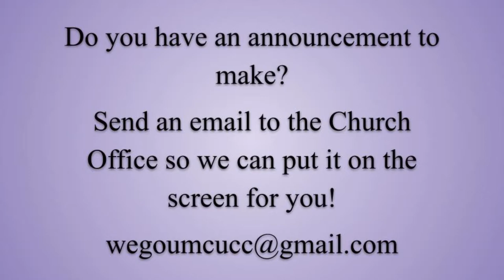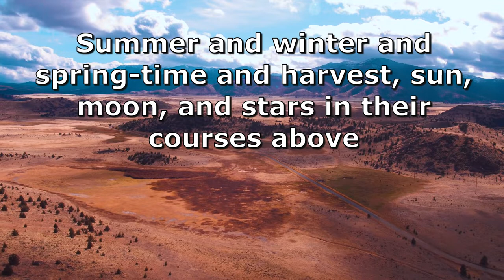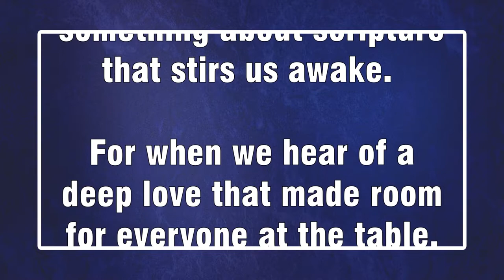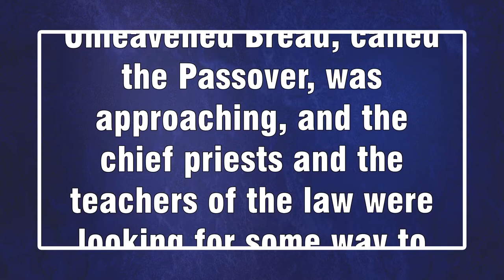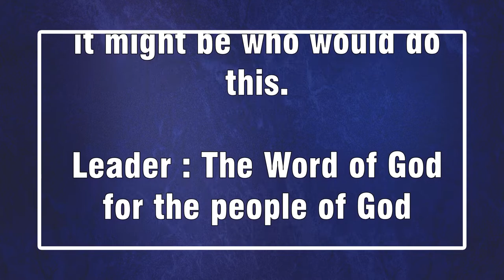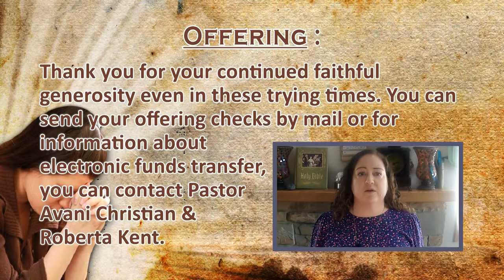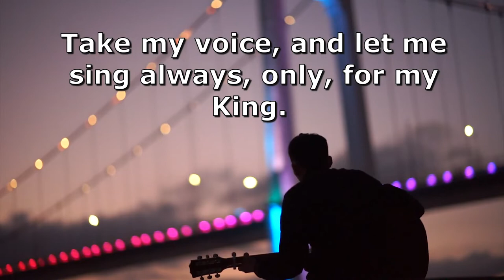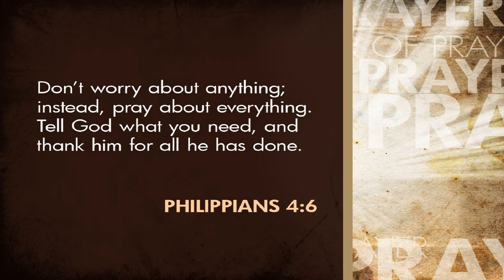Sunday 30th October 2022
Message : Remember
By : Rev. Avani Christian